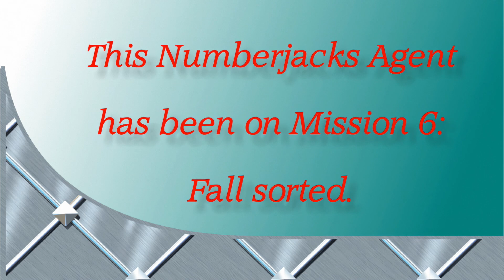Numberjacks Mission 6 | Fall sorted